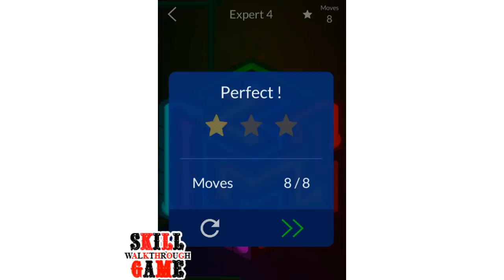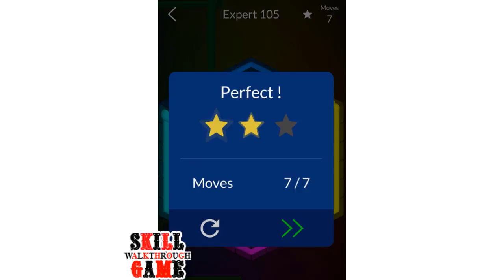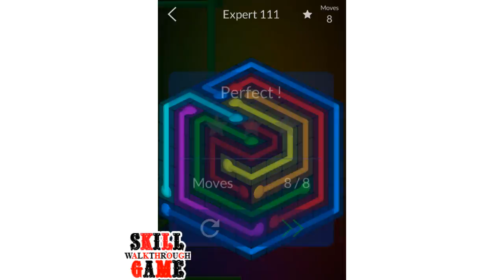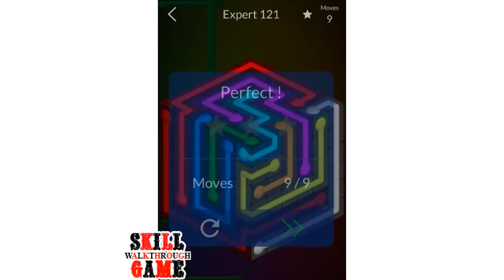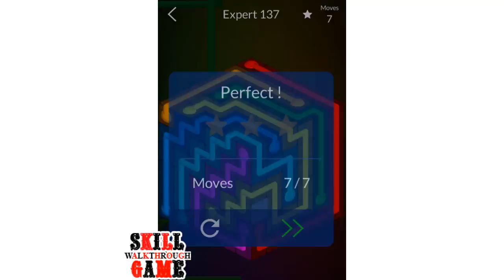Cube Connect: Connect the dots - Expert Level 1 - 150 - Walkthrough